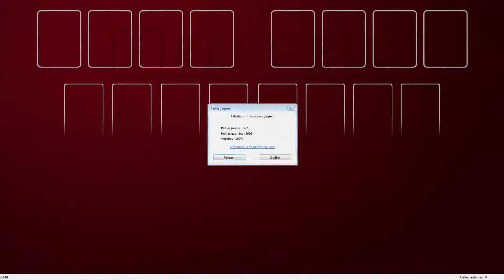Solution to freecell game #25140 in HD